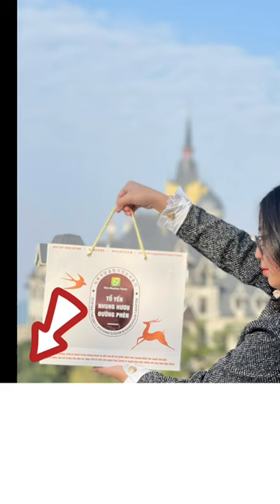Trong Hũ Tổ Yến Nhung Hươu Có Gì?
Tìm hiểu thêm câu chuyện và mua sản phẩm của chúng mình ở đây nhé: